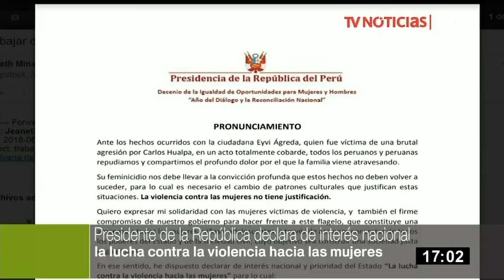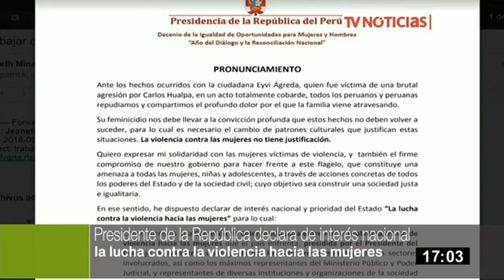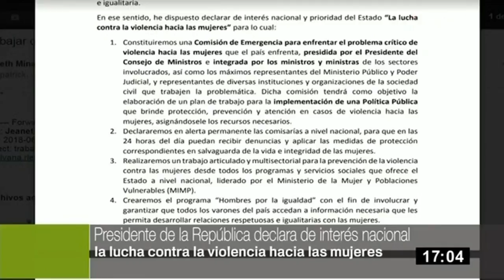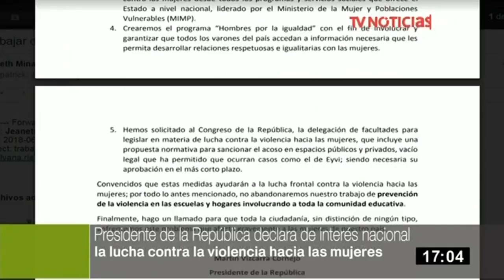El presidente Martín Vizcarra se pronuncia tras el sensible fallecimiento de Eyvi Ágreda